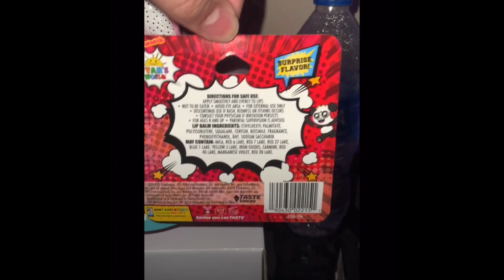Unboxing Ryan’s World Orange Lip Balm Stick from Dollar Tree Products.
Thanks to Ryan’s World from these Dollar Tree Products!!!
OMG!!! Look I got from Dollar Tree!! I love these Ryan’s World Orange Lip Balm Stick So Much.

NOTE: This video is a Adult Hobby. This video is directed and intended for ages 13+ and up. Enjoy.